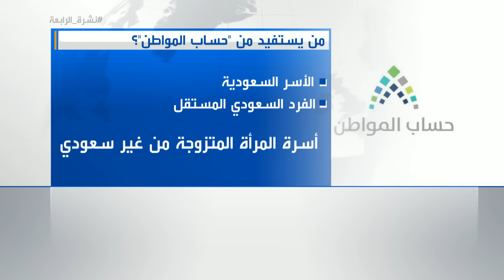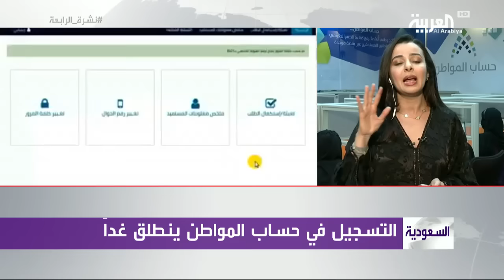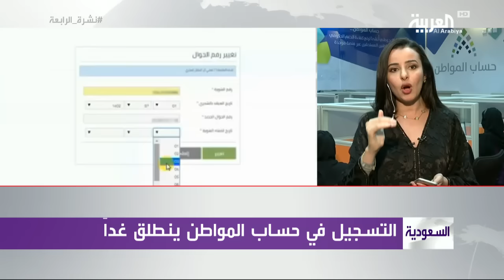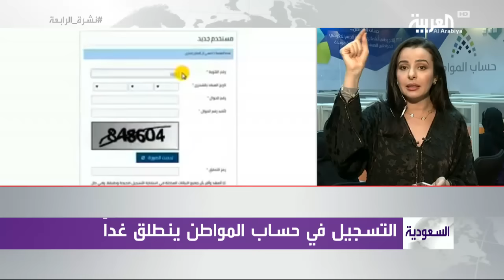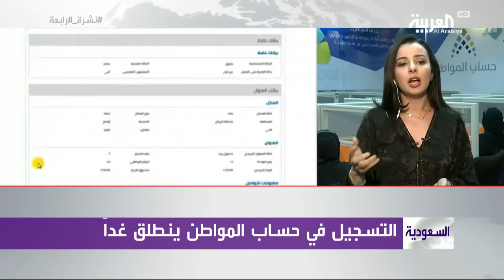حساب_المواطن .. بدء التسجيل غدا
يستعد السعوديون للتسجيل يوم غد في حساب المواطن والذي يأتي ضمن برنامج التوازن المالي. سيكون للعربية تغطية خاصة لانطلاق عمليات التسجيل لموافاتكم بكل ما تحتاجون لمعرفته حول التسجيل في حساب المواطن